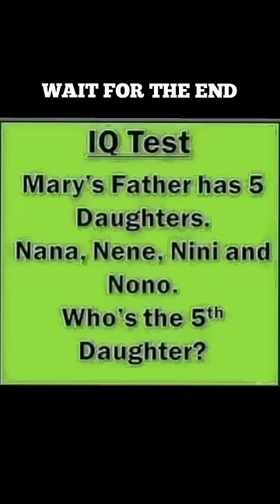amazing facts about telia bola fish in hindi